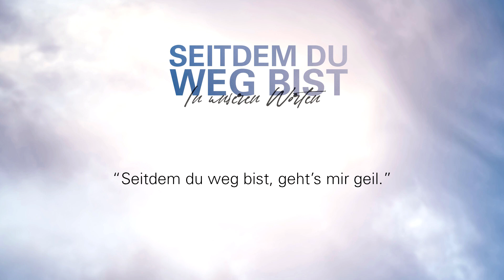In unseren Worten - Seitdem du weg bist | Saltatio Mortis - Für immer frei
Ein paar O-Töne von uns zum Song „Seitdem du weg bist“.
Auf einer Skala von 1 bis „Luke, da vorn kannst du den X-Wing parken und den Ring in den Berg werfen“...
Wie gefällt euch unser erster Nerdsong?
Die ausführliche Version von „In unseren Worten“ gibt’s übrigens exklusiv nur auf der Bonus-DVD in der Fanbox. :) Alle Infos zum kommenden Album findet ihr

Streame und Downloade alle weiteren Songs von Saltatio Mortis hier 🎧

Wir arbeiten momentan mit Hochdruck an unserem neuen Album, welches wir 2020 veröffentlichen werden. Wenn ihr keine Infos mehr verpassen wollt, meldet euch hier zu unserem Newsletter an

Wir freue uns euch bei den Konzerten zu treffen!

Eure Saltatios

Hier findet ihr unsere einzelnen Instaprofile